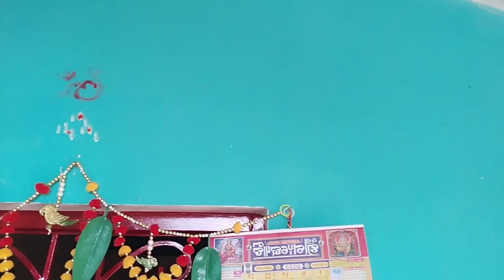Finally Kitchen Ki Safai Ho Gaye || @ambikas life style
Makar Sankranti se pehle, kitchen Ki Safai Ho Gaye, finally Kitchen Ki Safai Ho Gaye, @ambikas life style